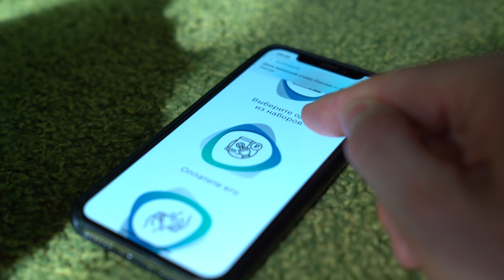Help animals from shelters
Now you can help animals from shelters without leaving your home. To do this, just select one of the sets and pay for it online. All collected feed and accessories will be handed over to shelters. Do as I do!